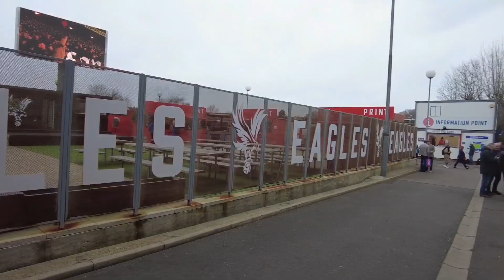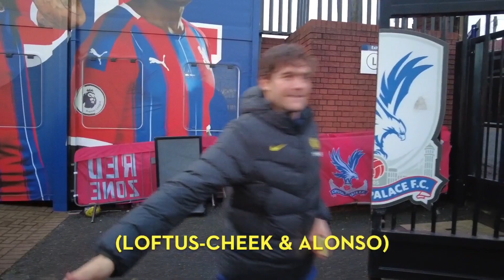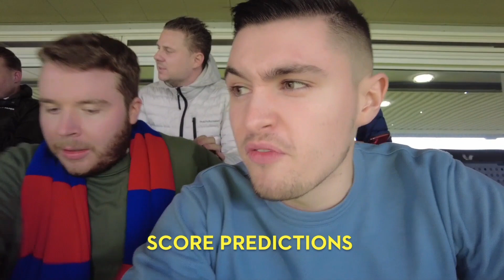PALACE HOSPITALITY! | Crystal Palace vs Chelsea | EP #4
EP #4 | Crystal Palace | Footy Tripz

One man on a mission to travel to 50 of the worlds biggest football clubs! 🌎⚽️ Comparing & rating football fan culture across the globe! 🌍

Episode 4 sees a London Derby as Crystal Palace host Chelsea at Selhurst Park in the Premier League!